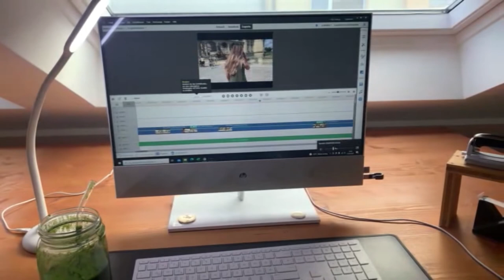FULL DAY OF EATING mit Mr. Broccoli zu Gast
Mein morgentlicher DETOX-Drink aus dem Video:
2. Omega 3 Algenöl zum Tropfen, 998mg DHA & 535mg EPA
3. Spirulina-Pulver aus Deutschland in Rohkost-Qualität

✔Smoothie & Keim-/ Sprossengläser
✔Glas Strohhalme Wiederverwendbar

👉 Meine Supplement-Empfehlungen:
✔ Omega 3 Algenöl zum Tropfen, 998mg DHA & 535mg EPA

👉 BEATUY
✔ beste Hyaluronsäure (von Hadalabo)
✔ Sonnenschutz von La Roche-Posay LSF 50
✔ Schröpfgläser (Cubbing) mit Saugball aus Echtglas
✔ Anti Aging Retinol Serum (für Anfänger)
✔ 1% Retinol Serum (für Fortgeschrittene)
✔ Bio Haarbürste mit Stroh (Preis wurde mittlerweile leider auf 7,99EUR angehoben)
✔ gesundes Badesalz / Epsom-Salz MgSO4 5kg Eimer - Greenline